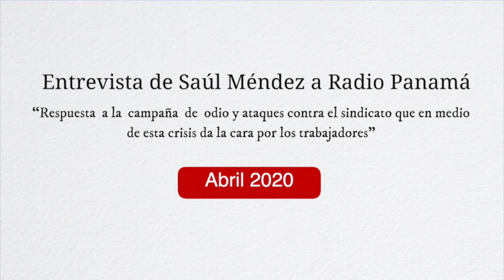"El peor escenario" Entrevista de Saúl Méndez a Radio Panamá 242020